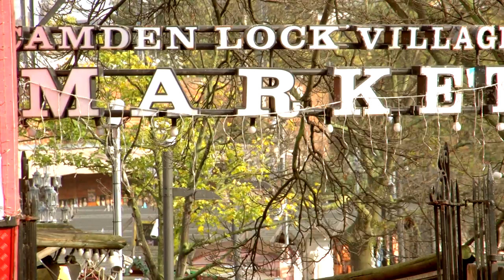Soul Creator at Camden Market (London)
Reportaje Soul Creator Art en Canal 24h TV1 en Camden Market.